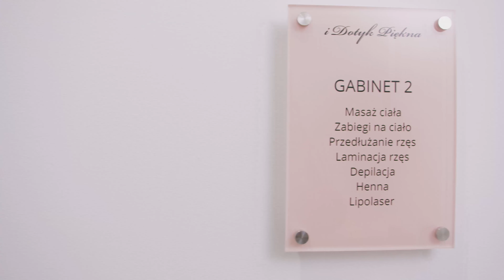i Dotyk Piękna